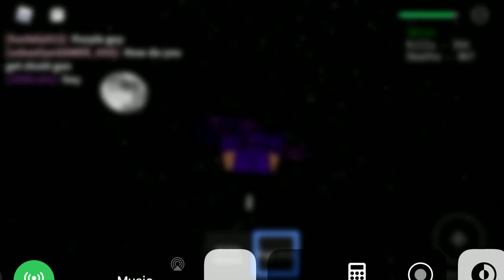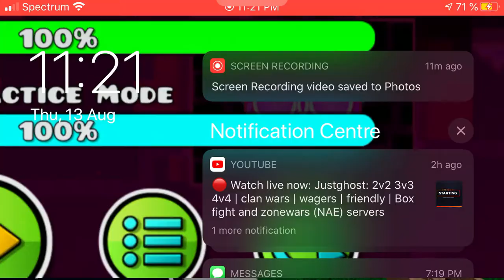Snapping 7 or 8 times not in this footage